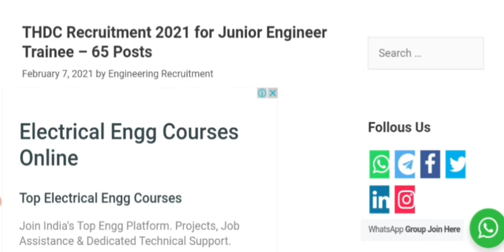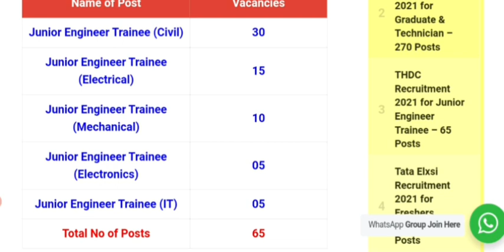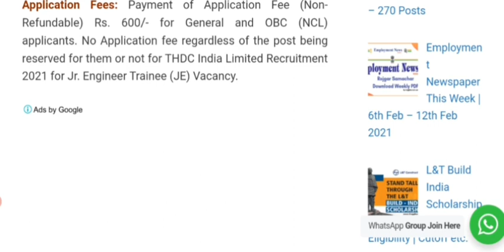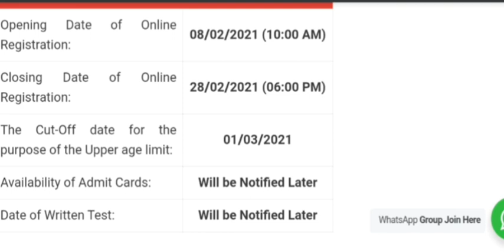टिहरी बांध परियोजना भर्ती । Civil /Electrical /Mechanical /Electronics /IT Recruitment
एक बार Playlist भी जरूर देखे👍और

:👉Link For Download Official Notification -यहाँ से download करें